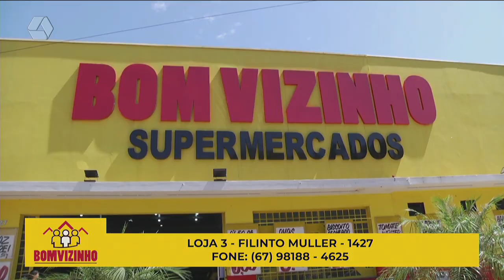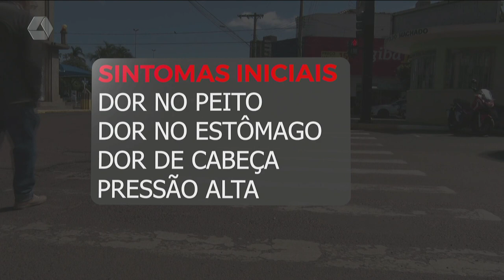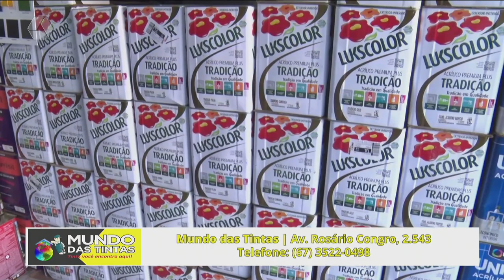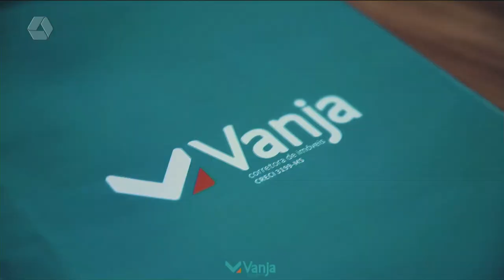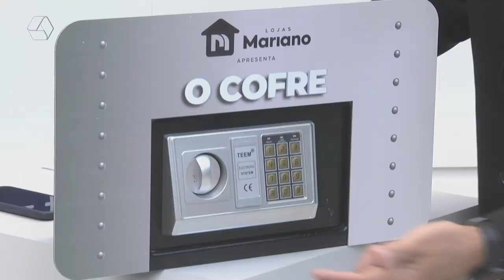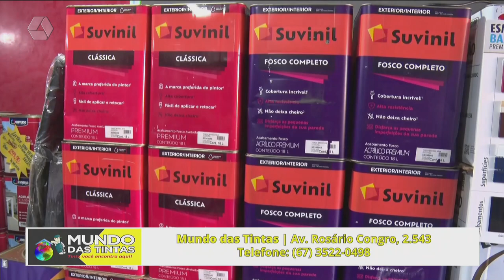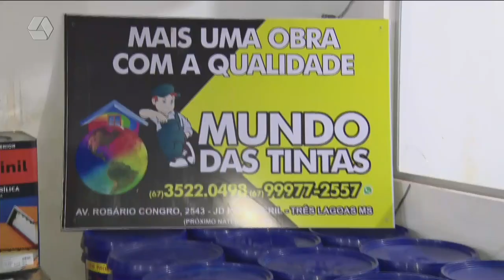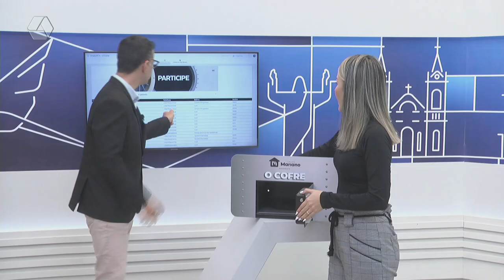TVC AGORA 22/06/2023